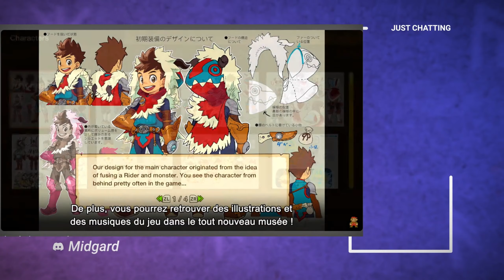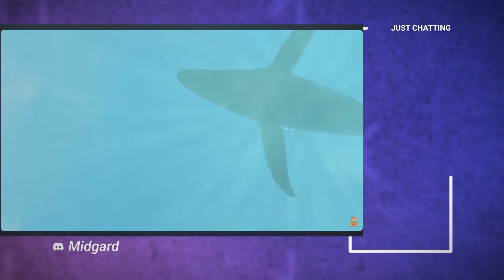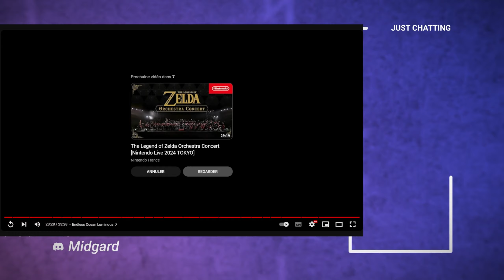Nintendo Partenaire Showcase Du 21/02/2024. TalkShow.